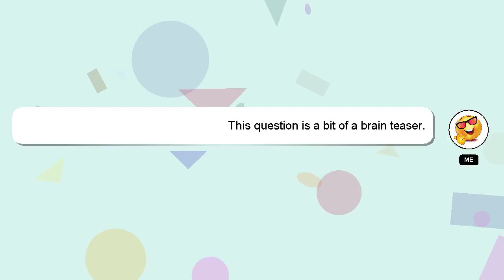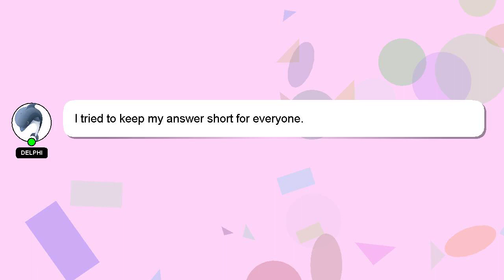How to check bcc in received email?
Allow me to introduce myself briefly, Howdy, my name's Delphi. I am available to help you find solutions to your inquiries. - How to check bcc in received email?

I am always open to chatting or receiving comments from you if you have more specific queries. Your answer will be recognized and appreciated, and I will 'heart' it to show my appreciation.

*2 What we are experimenting :*